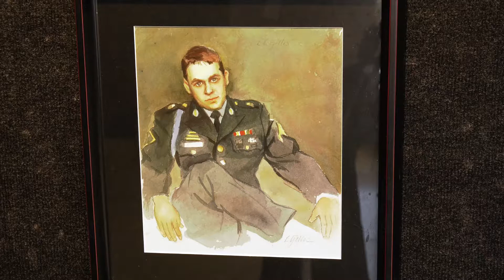Agenda: Edina - Art Center Teacher's Art Show - Early March 2018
The work of Edina Art Instructor Louise Gillis will be featured in the Margaret Foss Gallery in March.